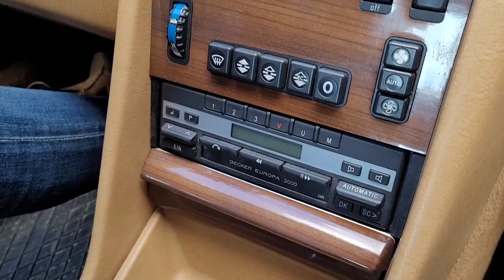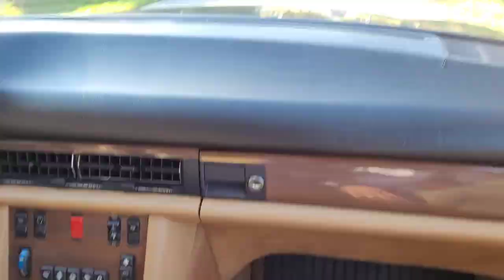Kolekcja Adama - cz.1 / Mercedes W126 420SEL V8 i Piotr Bernas Przysucha 12.10.2021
Jedziemy do ekscentrycznego kolekcjonera klasycznych aut i motocykli. Będziecie w szoku, gwarantuję. Siadam zaraz di montażu częsci drugiej żeby opublikować jeszcze dziś.